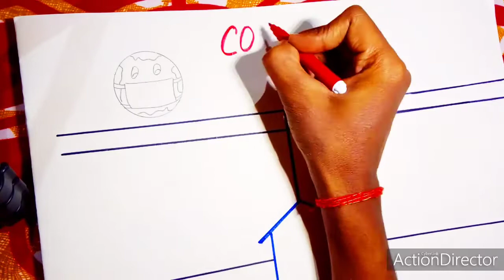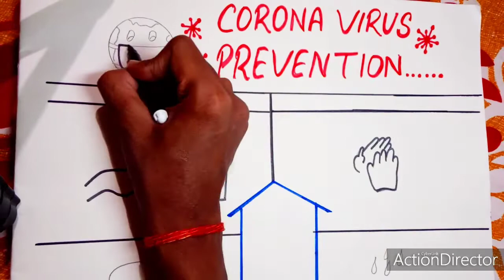Corona virus prevention awareness drawing||Drawing of save world from coronavirus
Hi guys

I hope you like my new video on subject how to Corona virus easy drawing, Corona virus easy drawing,To safe Corona virus easy drawing,how to draw save earth from Corona virus, save earth from Corona virus drawing, Corona virus prevention awareness drawing,Drawing of save world from coronavirus.